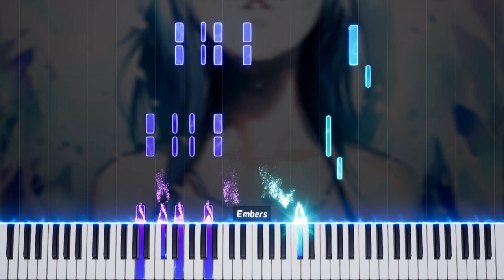Capsule - Hello Piano Tutorial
Bringing back one of my first covers as a piano tutorial :)

Some notes are longer than they should be, and it's due to the midi trying to replicate the pedal I added to the music sheets. Sorry about that!

Synthesia Program: Embers (created by LyricWulf)